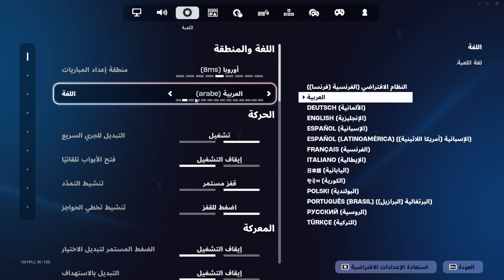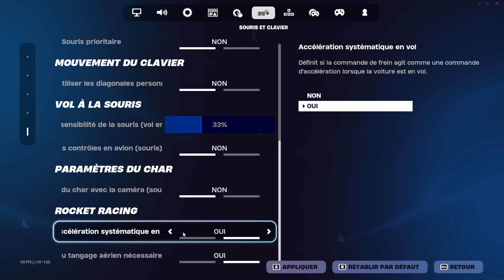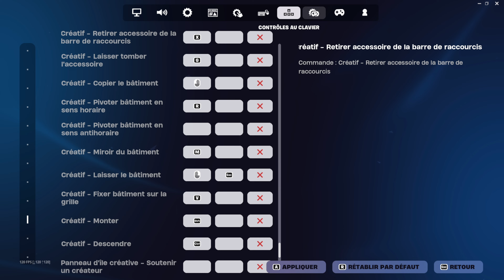Je vous DEVOILE ENFIN mes SETTINGS pour jouer à FORTNITE !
Planning de la vidéo :
00:00 - 00:58 Intro 🙌
00:58 - 2:10 Graphismes
2:10 - 3:09 Audio
3:09 - 4:36 Jouabilité
4:36 - 5:08 Interface de jeu
5:08 - 5:26 Toucher et Mouvement
5:26 - 6:00 Souris et Clavier
6:00 - 8:49 Mes touches CS
8:49 - 8:56 Manette
8:56 - 9:10 Configuration de la Manette
9:10 - 9:28 Compte et Confidentialité
9:28 - 10:00 Fin de la vidéo 👋